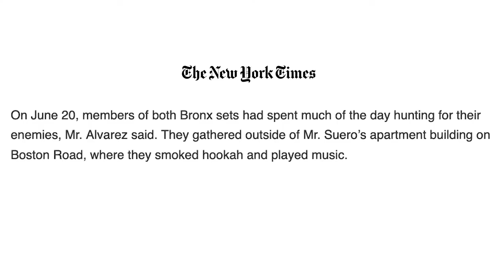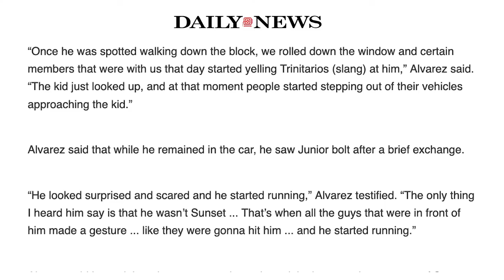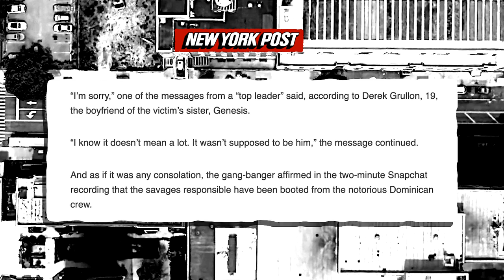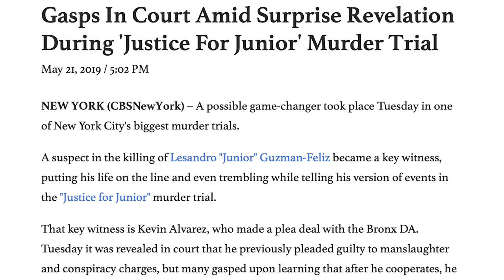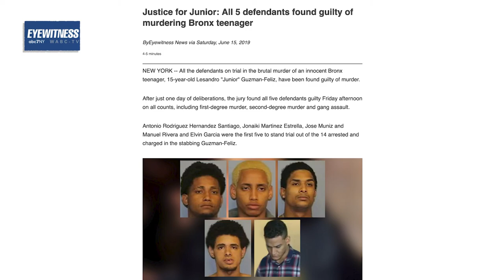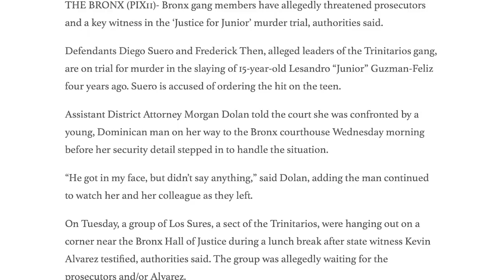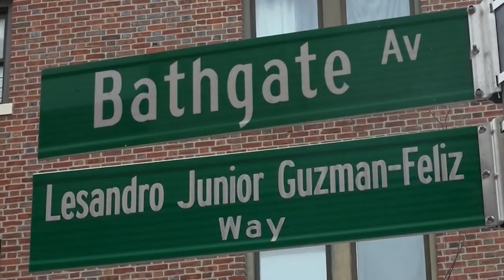The Murder of Lesandro Guzman-Feliz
Additional reading:

THE BRONX (PIX11) — two Bronx gang leaders were convicted Friday of murder for ordering the hit that killed her boy on June 20, 2018.

Defendants Diego Suero, 33, and Frederick Then, 24, leaders of the Los Sures set of the Trinitarios gang, were initially charged with murder, manslaughter, and gang assault. However, since the jury found them guilty of murder, the top charge, the panel did not need to consider the other charges, according to a spokesperson for the Bronx District Attorney’s Office.

Junior was slain by a group of Trinitarios gang members at the corner of 183rd Street and Bathgate Avenue in Tremont. The teen was dragged out of a bodega and onto the street where he was stabbed with a knife and machete in a case of mistaken identity, authorities said.

During the trial, former probationary gang member Kevin Alvarez, who beat and hauled the helpless boy out of the store, testified that Suero, nicknamed “Psycho,” hosted a gathering at his home and put a “357” kill order on rival Sunset members of the Triniatarios. The crew armed themselves with machetes and knives, piled into four cars, fueled up at a gas station, and went hunting for their enemies when they encountered Junior walking on the street, according to officials and surveillance video.

Suero was not at the scene of the crime, but his No. 2, Then, was seen on video outside the bodega making sure his boss’ mission was completed, prosecutors said. The defense had argued there was never any intent to kill Junior and Alvarez’s actions caused the boy’s brutal death.

“These men, leaders of a Trinitarios set, commanded their members to go out and commit violence,” Bronx District Attorney Darcel D. Clark said. “The order ended the life of a promising 15-year-old boy, Lesandro ‘Junior’ Guzman-Feliz. One of the defendants stood and watched as gang members attacked Junior with knives and a machete outside a Belmont bodega. The brutality was caught on surveillance video and went viral.”

Alvarez made a deal with the state in 2019. He pleaded guilty to manslaughter and conspiracy and was let off with time served in exchange for his testimony.

Five gang members were previously convicted in connection with Junior’s death during a separate trial in 2019. They are serving varying prison sentences for their roles in the attack.

NEW YORK (WABC) -- Five gang members convicted in the brutal killing of Lesandro "Junior" Guzman-Feliz outside a Bronx bodega were sentenced Friday and could spend the rest of their lives behind bars.

Jonaiki Martinez Estrella, 25, who delivered the fatal blow by stabbing Junior in the neck, was sentenced to life in prison without parole.

Prosecutors said that he was not remorseful and that, in fact, a correction officer found him in a one-inch sharp object in his shoe on the way to court Friday morning.

In court, he told the judge, "I'm sorry" and "My intention was not to cause death," blaming drugs, alcohol, and allegiance to the Trinitarios gang. His attorney says he plans to appeal.

Twenty-five-year-old Antonio Rodriguez Hernandez Santiago, 23-year-old Jose Muniz, and 25-year-old Elvin Garcia were all sentenced to 25 years to life, while 19-year-old Manuel Rivera was sentenced to 23 years to life because of his age at the time of the crime.

Junior's mother and father delivered heartbreaking victim impact statements, saying that justice was served but their lives will never be the same

It was a moment Leandra Feliz has been waiting to do for months, after the sentencing had been delayed three times.

"They killed an innocent child," she said. "Of all these men, not a single one of them said, 'No, no, don't do it.' That night, there were two deaths, Junior and I, who was left dead inside. As a young boy, my son dreamed of becoming a detective, so he could protect this city...Please make sure my son's dreams come true. These killers should never be able to step out of a jail cell, so they know the moment they killed my son, they took their own lives as well."

In June, a jury found the men guilty of first-degree murder, second-degree murder, conspiracy and second-degree gang assault, for the June 2018 murder of 15-year-old Junior.

Surveillance video from a Bathgate Avenue bodega showed some of them dragging Junior out into the street where he was stabbed to death, only about a block away from his apartment.

The brutality of the murder drew nationwide attention and sparked the JusticeForJunior hashtag.